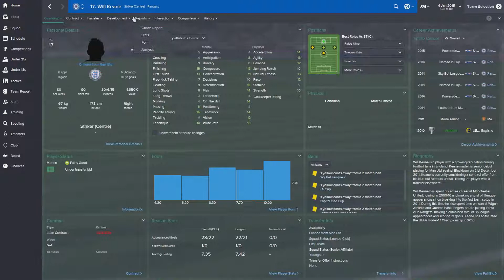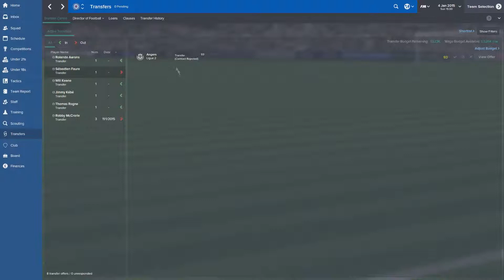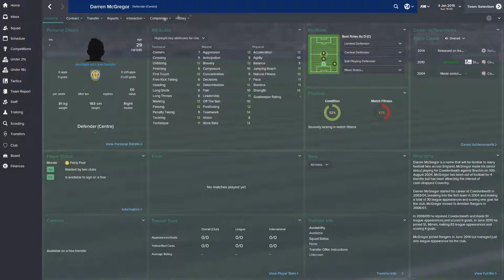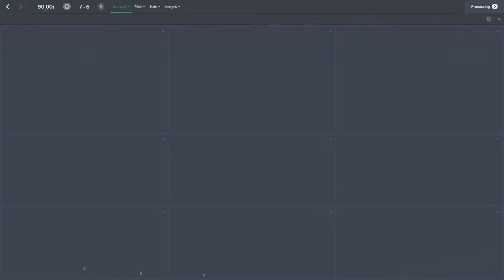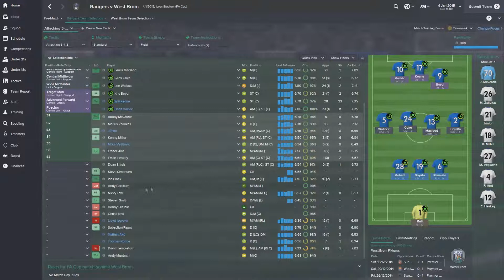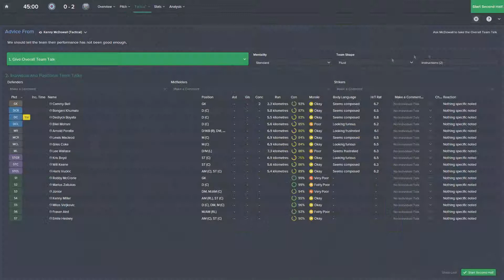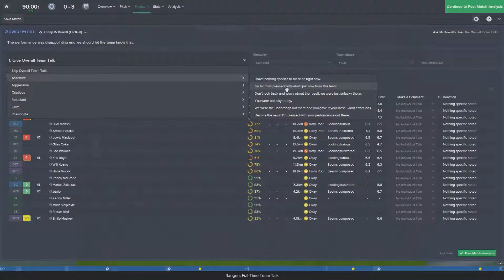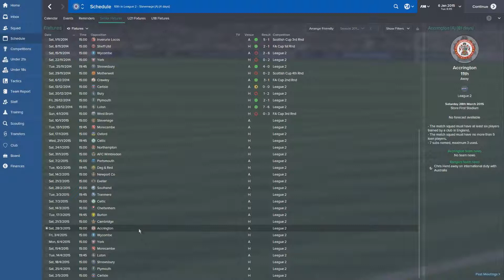Episode 2 - Below the Border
Episode #2 of my Rangers Save